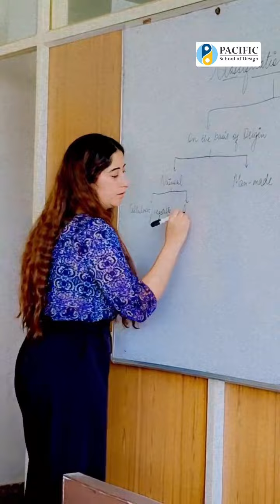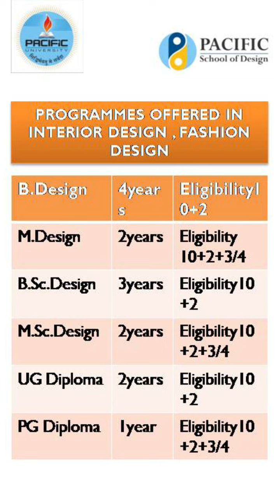PACIFIC School of Design Admission Open 2024 | Admissions Open 2024